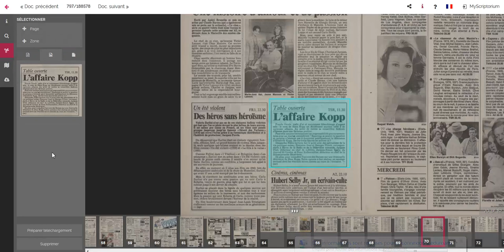Scriptorium - Télécharger un extrait de page ( sur ordinateur uniquement)